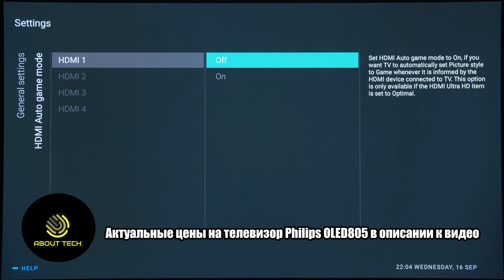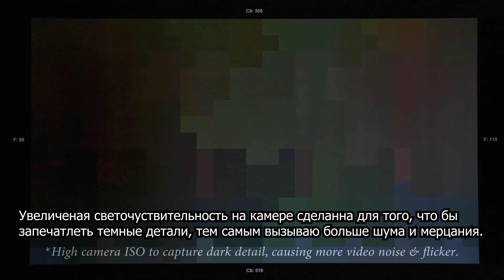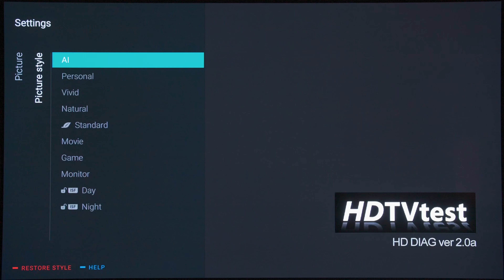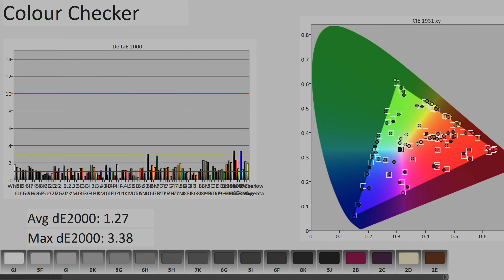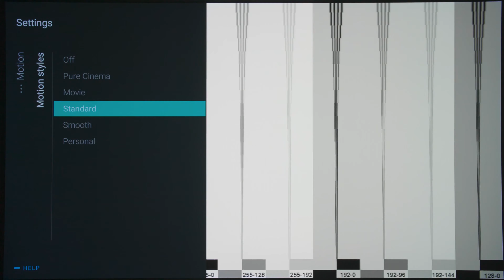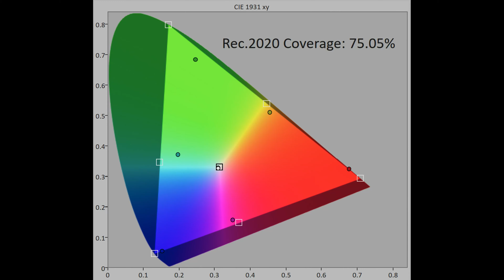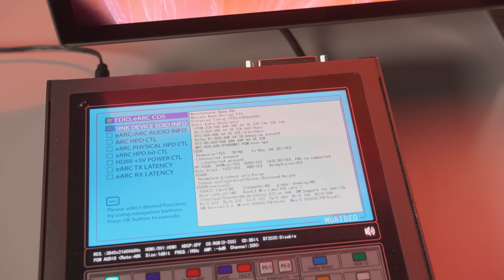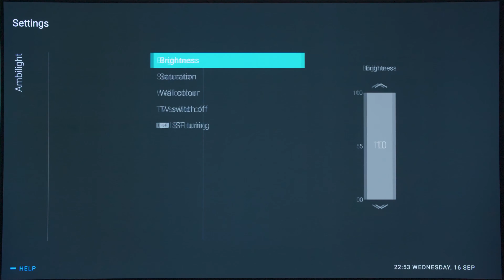Обзор 4K телевизора Philips OLED805 (2020) | ABOUT TECH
Мы рассматриваем OLED-телевизор Philips 805 4K 2020 года, оснащенный процессором обработки видео 4-го поколения P5, трехсторонней подсветкой Ambilight, поддержкой нескольких HDR -  HDR10, HLG, HDR10 + и Dolby Vision, а также Smart TV платформой Android 9.0 Pie

Затронутые темы включают обработку почти черного цвета, точность цветопередачи, работу движения, обработку видео, однородность экрана, HDR, а также input lag для игр. OLED-телевизор не имеет чипсета HDMI 2.1